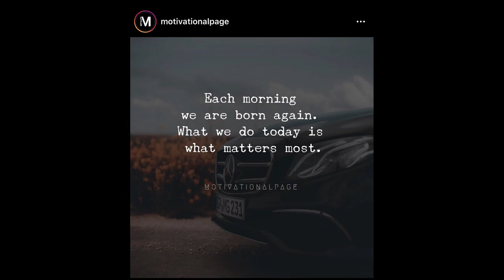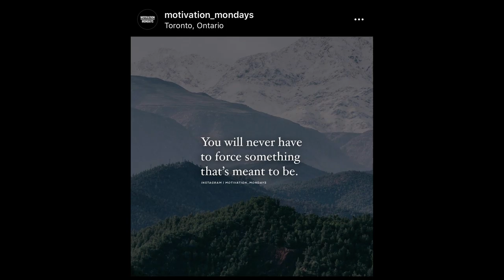Are they going back? | Mustang Monologue Vol. 3 | JBV #132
Hey Guys!

Are your kids going back to school in the traditional classroom setting? Our school have now been open for a week and I have already received 2 emails from my son's high school letting us know there has been 2 students that have tested positive for the virus. SMH This is why my son did not go back.